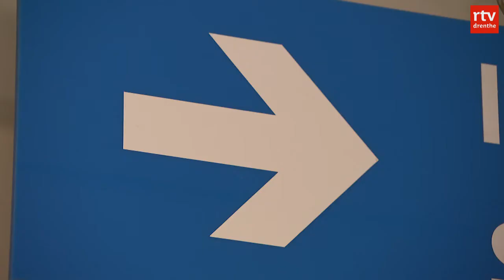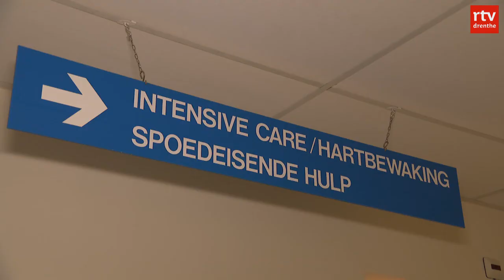Wilhelmina Ziekenhuis gaat spoedeisende hulp uitbreiden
Om de sluiting van de spoedeisende hulp in Hoogeveen en Stadskanaal op te vangen gaat het Wilhelmina Ziekenhuis Assen (WZA) uitbreiden.
Een woordvoerder bevestigt berichtgeving daarover van Dagblad van het Noorden. Een kant en klare unit van zo'n 650 vierkante meter wordt op het terrein van het ziekenhuis geplaatst. In de unit komen 20 tot 24 extra bedden voor dagbehandeling. De vrijgekomen ruimte wordt klaargemaakt voor spoedpatiënten.